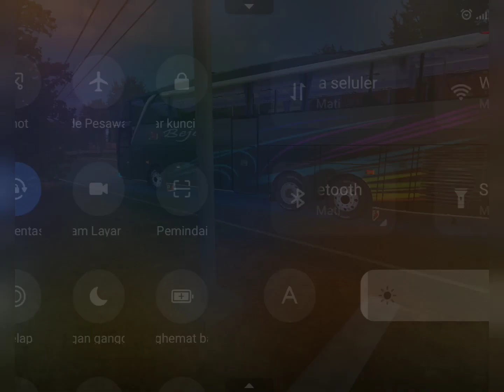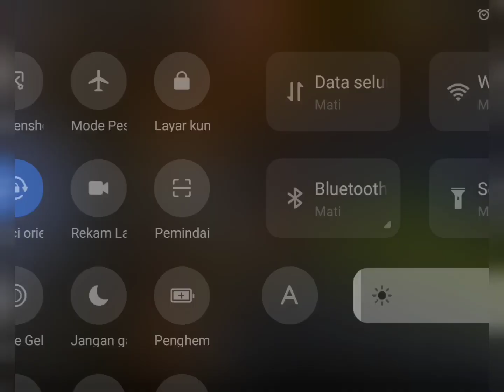BEJEU ( Denpasar - Gilimanuk ) Part Akhir